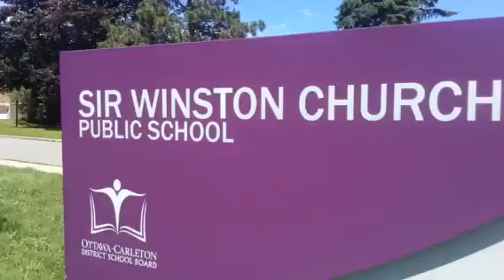Rather Be - SWC - 2015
End of year video